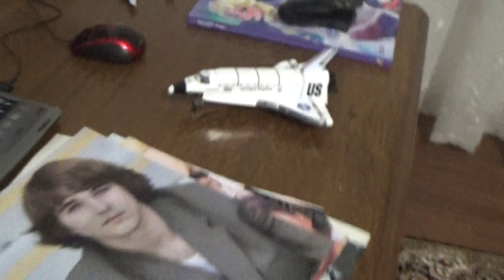Review macheta naveta spatiala Discovery NASA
Salutare prieteni azi va voi prezenta ce am cumparat de pe
OLX o macheta a unei navete spatiale de la NASA mai exact naveta spatiala discovery
nava are sunete si jocuri de lumini
Vizionare placuta